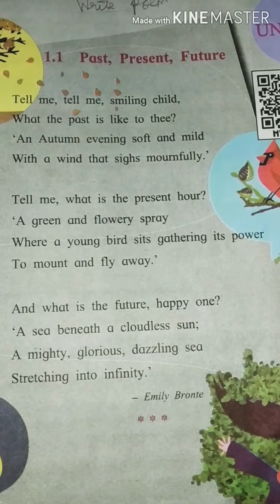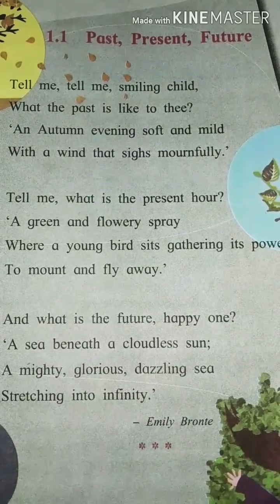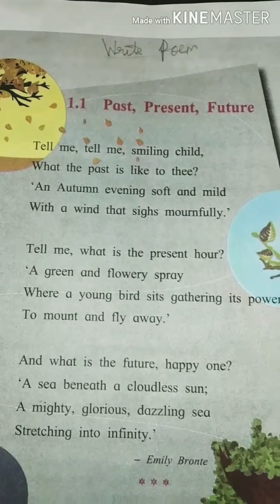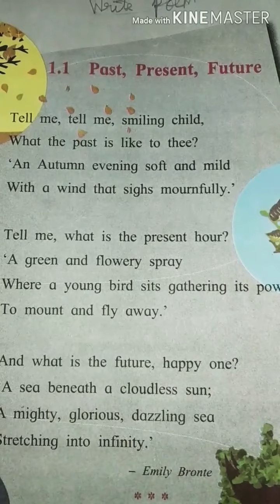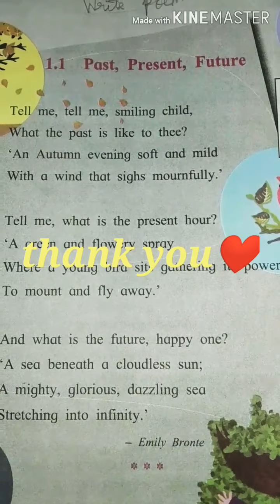7th grade English explanation in hindi free|| 1.1 Past, present,future || ssc board || Balbharthi..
SSC board English
Simply explained in hindi...